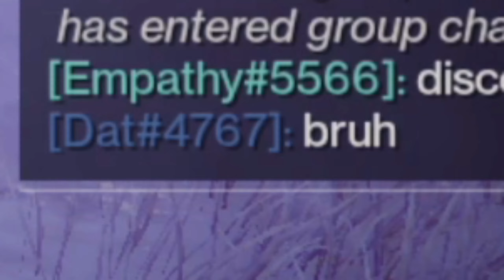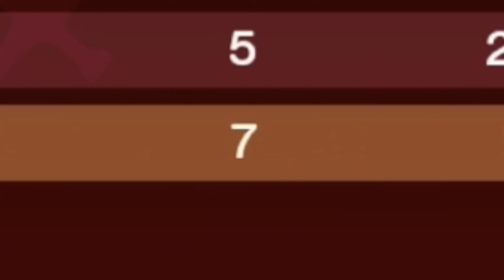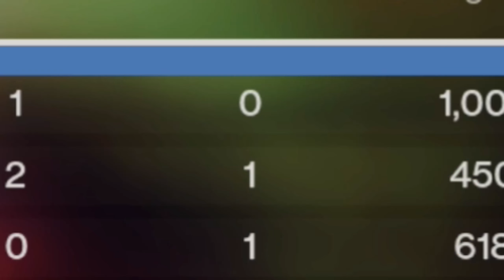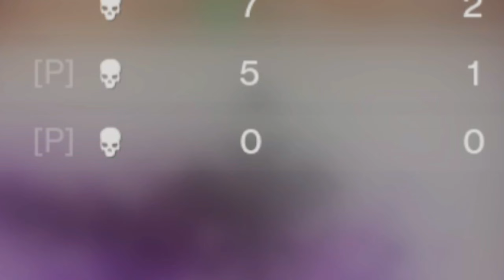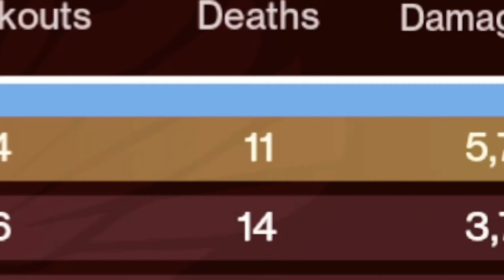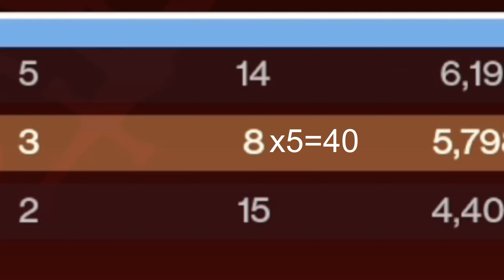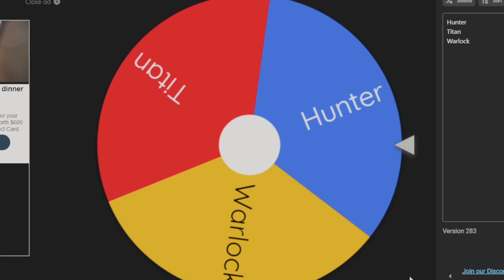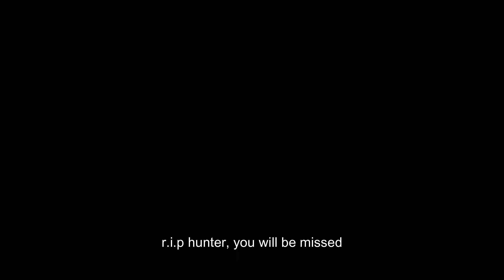Destiny 2, but every time i die i have to do a patrol